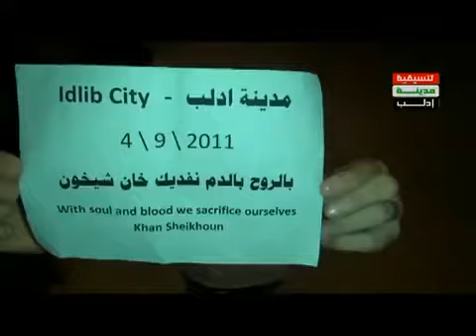ادلب || مظاهرة مسائية نصرة لخان شيخون 4-9-2011ج6